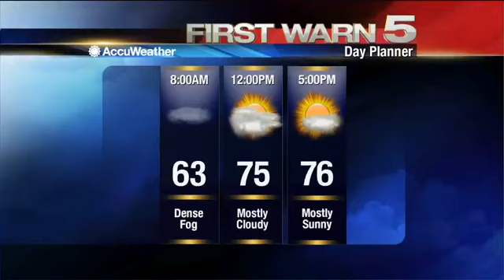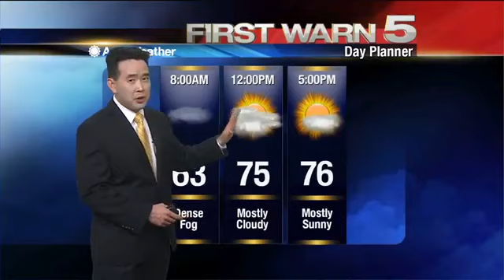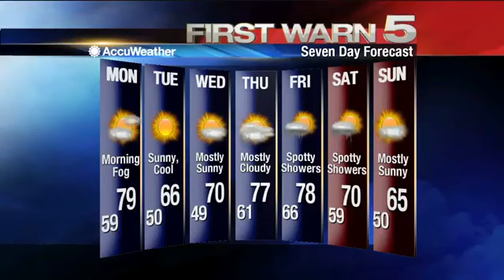Sunday 10:30PM Weather Update